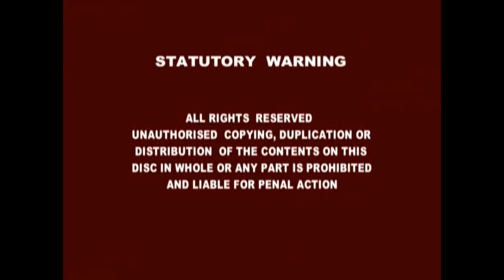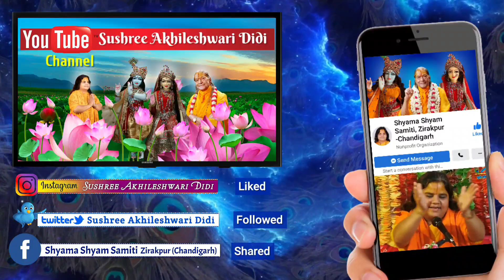भक्ति शतक दोहा १, व्याख्या २,३,४ | Bhakti Shatak Doha 1 explanation 2,3, 4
'भक्ति-शतक'
जगद्गुरु श्री कृपालु जी महाराज द्वारा विरचित एक अनुपम ग्रंथ है, जिसके मात्र सौ दोहों में समस्त शास्त्र-वेदों का सार अत्यंत सरल एवं सरस रूप में भर दिया गया है। 'भक्ति-शतक' रूपी गागर में अथाह तत्त्व ज्ञान का अमृत-सागर एवं रसों में मधुरतम कहलाने वाला ब्रज रस लबालब भरा है। किसी भी आध्यात्मिक विषय की संक्षिप्त, सम्पूर्ण एवं स्पष्ट व्याख्या करनी हो तो भक्ति शतक के किसी दोहे का आश्रय लिये बिना बात नहीं बनती। इन दोहों का महत्त्व प्रतिपादित करने की दृष्टि से ही इन सभी 100 दोहों को भक्तिधाम, मनगढ़ स्थित भक्ति मन्दिर की दीवारों पर भी लिखवाया गया है। 'भक्ति शतक' के विशेष महत्त्व को देखते हुये इसके प्रत्येक दोहे का भावार्थ एवं उसकी यथार्थ व्याख्या श्री महाराज जी ने स्वयं अपने हाथों से लिख दी है, ताकि वेदांत आदि ग्रंथों की भांति भविष्य में कोई इन दोहों की मनमानी व्याख्याएँ कर-करके इन सारगर्भित दोहों के अर्थ का अनर्थ न कर सके।

Chapters
00:00 Intro
00:34 दोहा १ व्याख्या २
02:17 दोहा १ व्याख्या ३
05:30 दोहा १ व्याख्या ४

अद्वितीय इक तत्व है, राधा तत्व प्रधान।
याको दूजो रूप है, स्वयं कृष्ण भगवान ॥१॥

भावार्थ- श्री वृषभानुनंदिनी राधिकाजी ही एकमात्र सर्वश्रेष्ठ तत्व हैं। उन्हीं का अपर अभिन्न स्वरूप स्वयं भगवान् श्री कृष्ण हैं। जिनका अवतार द्वापर युग के अंत में हुआ था।

हम साधारण जीवों को तो बस श्रद्धा, विश्वास और समर्पण का मूल्य देना है। आप केवल इतना कीजिये कि अपने दिन भर के चौबीस घण्टे में से कुछ घण्टों का इधर समर्पण (निवेश) कीजिये और फिर इस निवेश का लाभ आजमा कर देखिये। इस मोबाइल app में कुछ ही दिन नियमित समय देकर कुछ भी देखने/सुनने/पढ़ने से आप अपने भीतर ऐसा आध्यात्मिक उत्थान अनुभव करेंगे जैसा जन्म-जन्मान्तर में नहीं कर पाये। इसमें नियमित समय लगाइये और स्वयं आजमाइये।

 आप सभी से पुनः निवेदन करते हैं कि आप इस app में कुछ भी साधारण न समझें और नियमित समय देते हुये इस app से लाभ लूटकर अपनी आध्यात्मिक उन्नति पक्की करें।